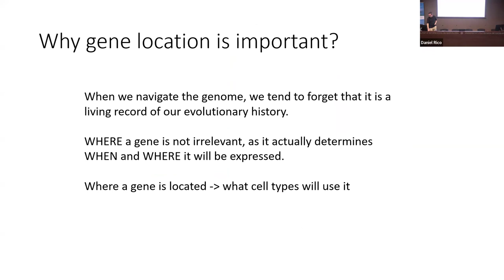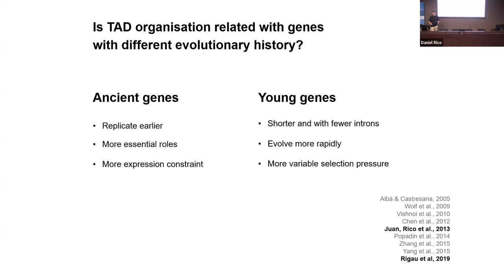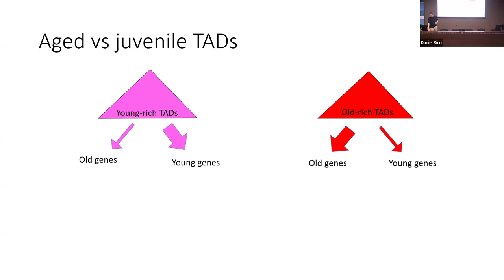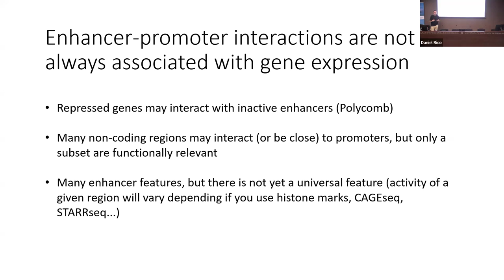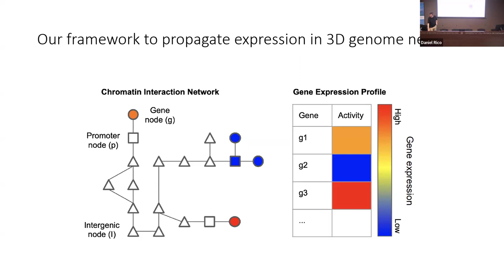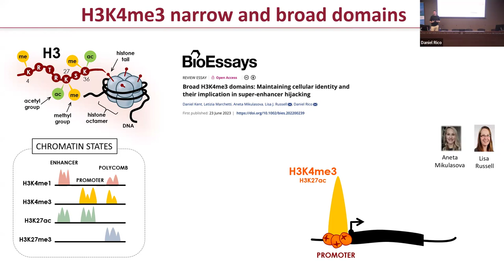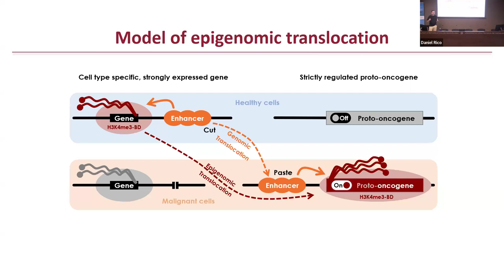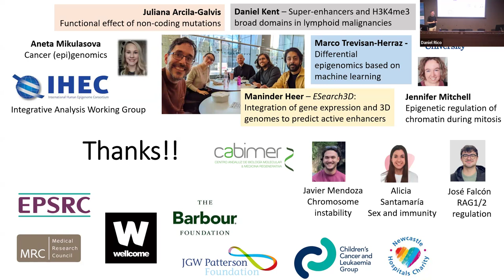SORS: How Gene Positioning Shapes Cell Identity and Oncogenesis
Speaker: Daniel Rico, PhD and Senior CSIC Group Leader at the Andalusian Molecular Biology and Regenerative Medicine Centre (CABIMER)

The spatial organization of genes within the genome offers insights into their evolutionary history and functional significance. In this talk, Daniel Rico presented their recent findings that essential younger genes cluster near older, essential ones, indicating a non-random arrangement that promotes evolutionary innovation. Rico discussed how network-based modeling methods enhance our understanding of the role of chromatin architecture in regulating gene expression through enhancer-promoter interactions. Finally, Rico connected these concepts to cancer biology, emphasizing the need for new computational approaches that integrate chromatin data to better interpret how somatic genomic translocations activate oncogenes and contribute to cancer development.